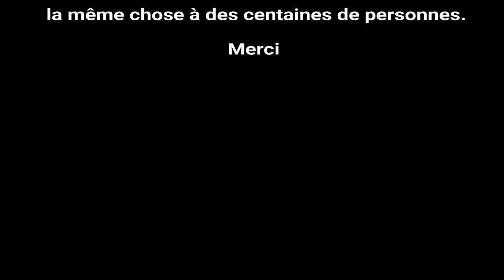OM MILAN ETAIT TRUQUE : LES PREUVES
C'est une blague du calme